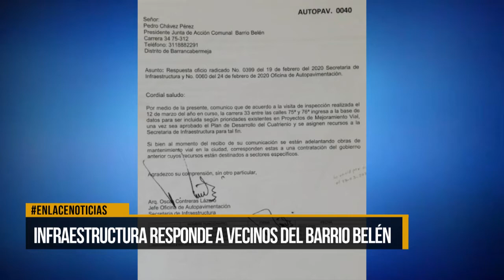Infraestructura responde a vecinos del barrio Belén